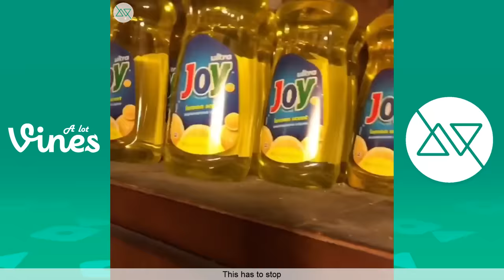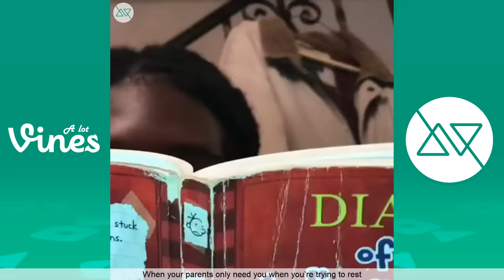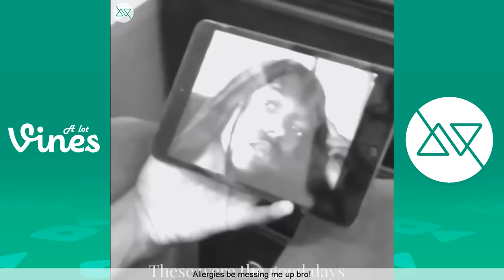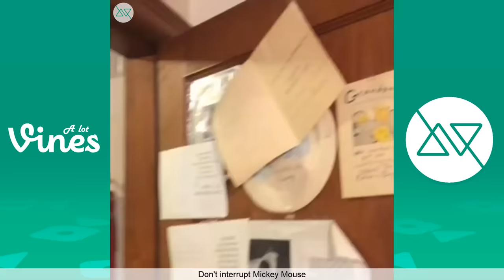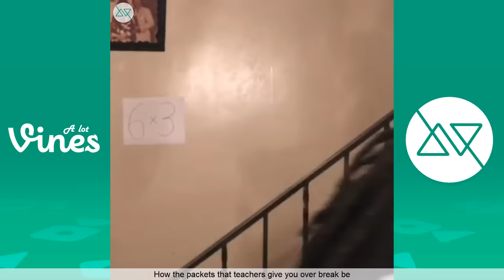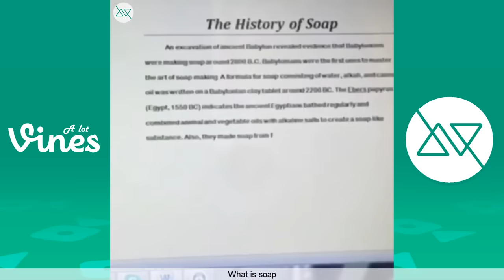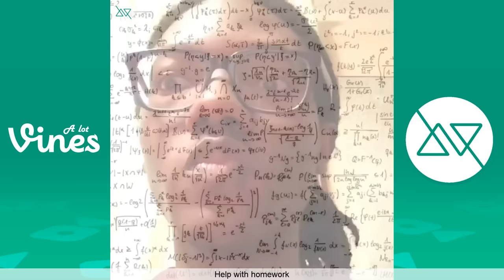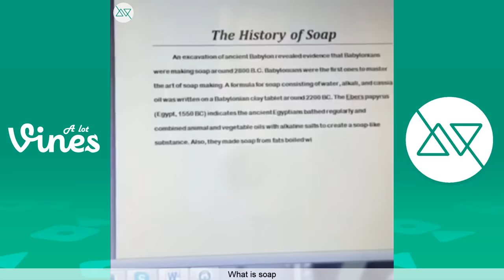ULTIMATE Try not to Laugh or Grin at @Hardstoplucas Funny Instagram Videos of All Time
Try not to laugh or grin while watching Hardstop Lucas Funny Instagram Videos of All Time
Over 1 hour of the funniest videos from your favorite Vine/Instagram and TikTok Star Hardstop Lucas